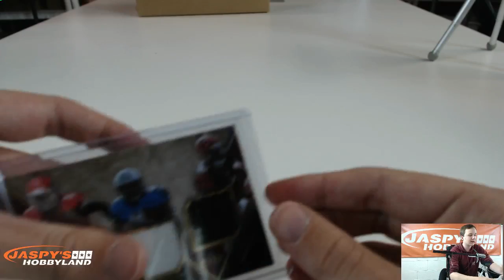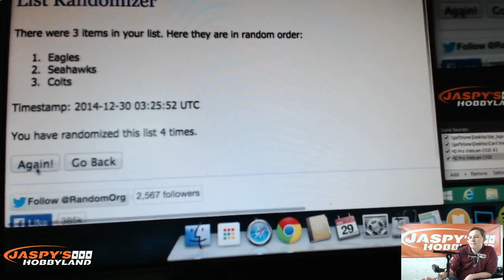2014 Topps Triple Threads Football 9-Box Case Break #9 RANDOMS